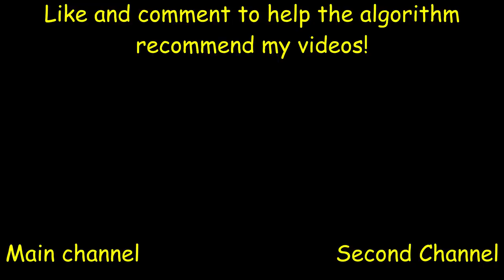I FLIPPED all the notes on my piano and it sounds AWESOME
I Flipped all the notes, so all the notes are in reverse order across the piano.

I did it on a digital piano btw